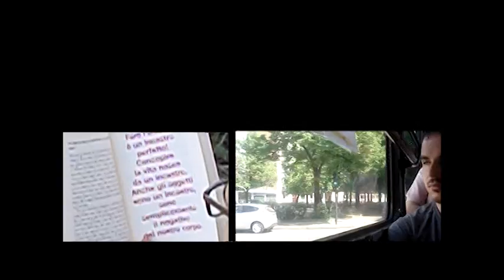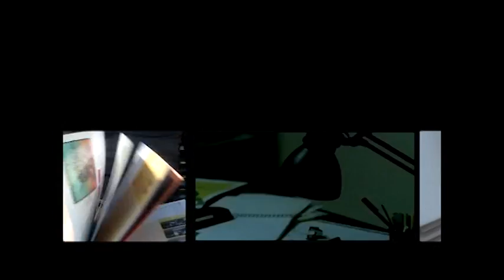Rewind by Francesco Provenzano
Montaggio video realizzato da Francesco Provenzano per l'esonero intermedio del corso di Montaggio e postproduzione del video digitale sul tema "Ma che splendida giornata!".